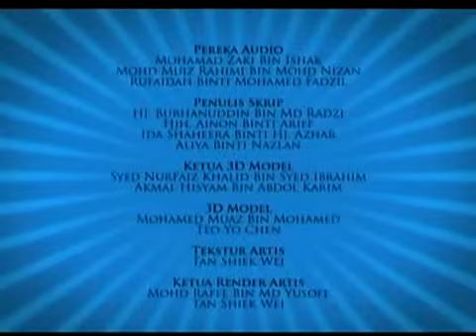Ambil Galah 1